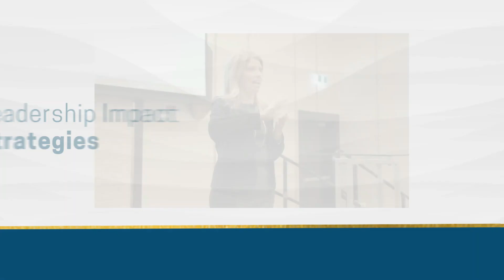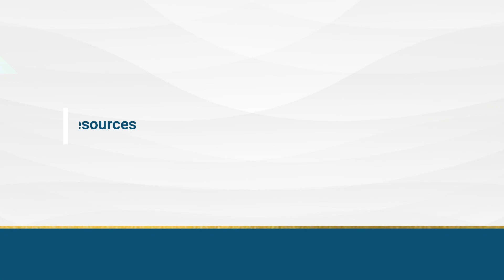FUEL Ep 9: Surviving a StartUp Amidst the Pandemic Through Effective Leadership with Tanya Vucetic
Our podcast guest for this episode is Tanya Vucetic, CEO of Blockforms. Listen in as Tanya shares her startup journey, and how her company began from zero traction to now gaining national traction in the midst of global pandemic.

Key insights from this episode:

 (at 2:57) Tanya shares her love for travel and why she decided to move to Hong Kong.

(at 6:52) Tanya tells the story of how her company Blockforms started and how the pandemic had changed their narrative.

(at 12:58) Tanya talks about her ‘fuel’ is getting through the obstacles of running a startup amidst the pandemic.

(at 13:41) Leila and Tanya discuss how less women pursue math and science careers and Tanya’s viewpoint of math being feminine. Tanya also shares her style of leadership and it’s implications.

*Leadership Quiz
*Checklist for Holding Engaging Team Meeting
*Build Your Influence Checklist